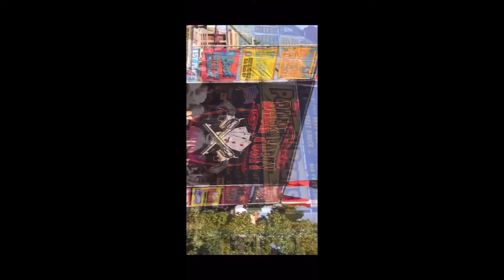The Nuggets rib cook off Sparks Nevada 9/￼4/2022￼